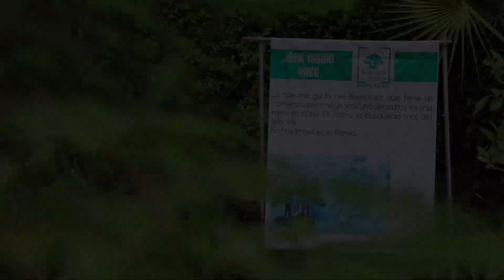MUSEO BONSAI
Visitanos!!!